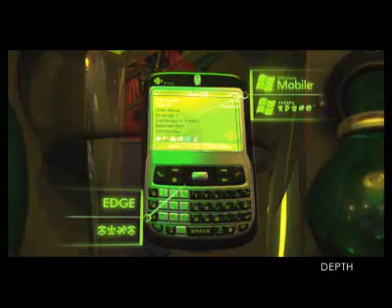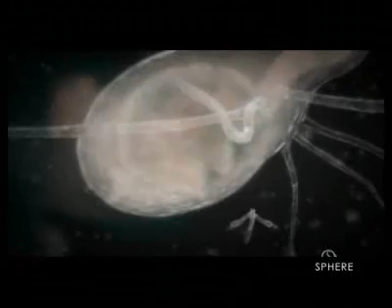ASA 2008/9 reel 1st edit